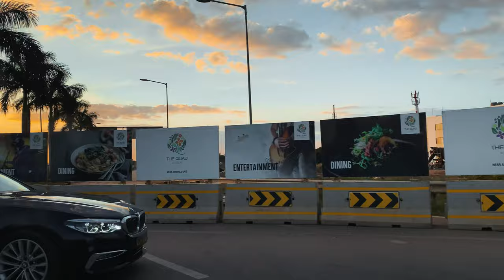📹Ruthy’s first time visit to India | Vlog_97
What happens when the Mathew family visits India after three years!